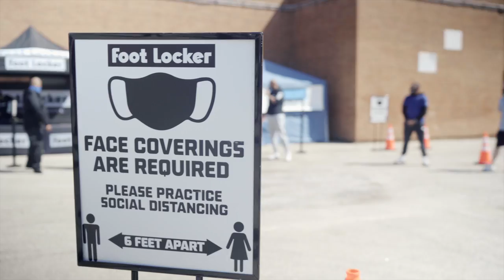Community Film: Foot Locker - Serving The 500 ft. Kick Dreams United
Highlight your village by documenting your team at work! Developing a brand that is bigger than your product / service is the fastest way to magnifying the scale degrees of your impact. Here our creative team shadowed Kick Dreams United as they partnered with Foot Locker and F.A.C.E. to provide over 500 shoes to individuals without homes. The impact of this film anchored a long lasting partnership between KDU and Foot Locker so that Baltimore residents in need of assistance could receive the help they needed throughout the entire Summer!